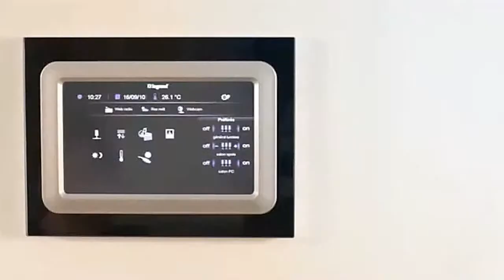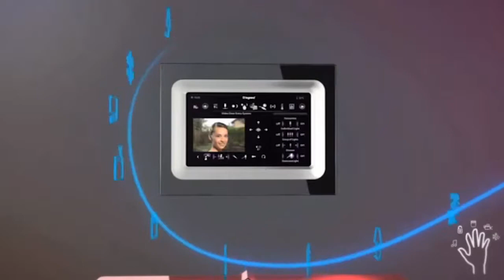Elektra Malta - Gadgets feature 2 - Zigbee Wireless Technology.mp4